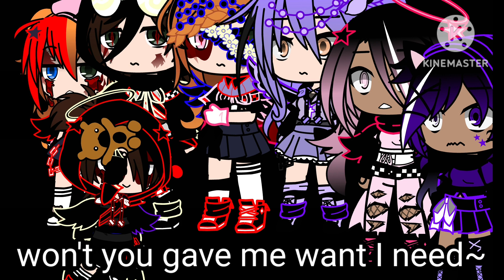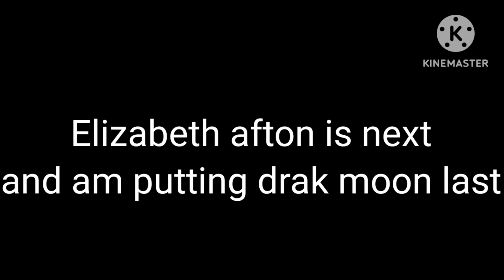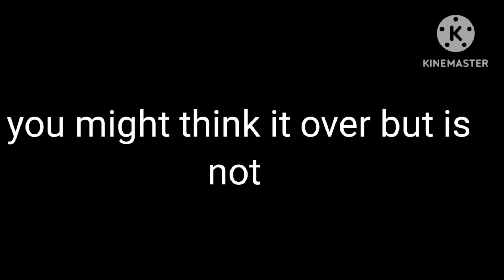Gacha club singbattle fanf vs Shadow squad linked In Description down below